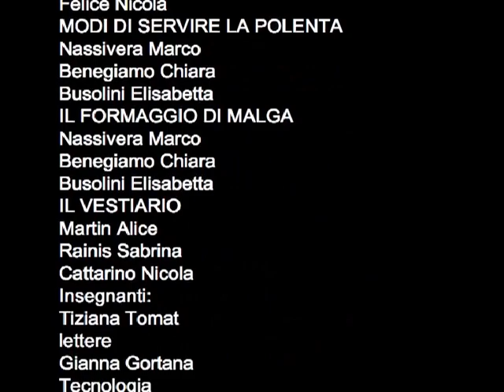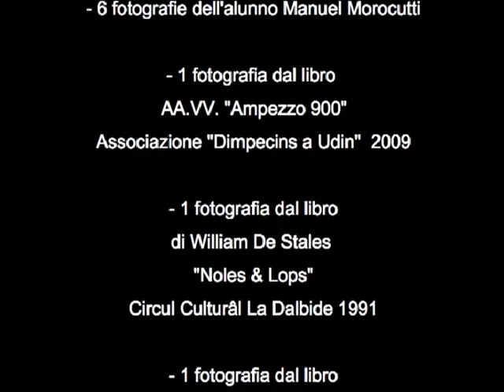Cucina tradizionale montagna friulana formaggio e salumi della Carnia ricette tipiche